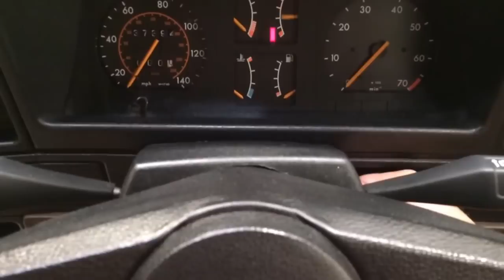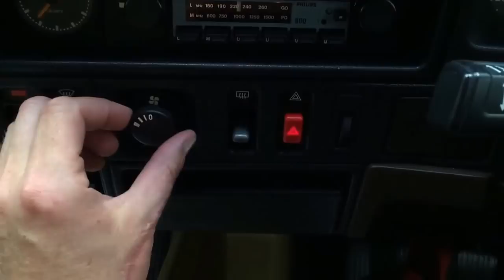A Virtually Extinct Vauxhall Cavalier Mk2 SRi with Just 37,394 Miles and Two Owners - SOLD!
A virtually extinct Vauxhall Cavalier Mk2 SRi with just 37,394 miles and two owners.

EXTERIOR
This incredibly rare Vauxhall Cavalier Mk2 SRi was once a common sight on UK roads but now represents a hugely nostalgic piece of sporting Vauxhall history.  This early SRi on an A prefix in Hatchback guise is finished in White Gold/Anthracite (code E421 & 303), a two tone paint scheme unique to the SRi model.  The paintwork presents very well with a bright polished shine, however, areas of paint rectification undertaken by the previous keeper although not unsightly are not to professional standards.  All factory panels are straight apart from one with a small ding and inspection of the underside reveals the structural integrity.  Factory stampings are clearly visible along the inner boot shuts.  All glass, lights, badges and trim sections are in fantastic order and this totally unmolested example even retains its supplying dealer plates and rear screen sticker!  Hugely sentimental to many individuals who owned examples in the 1980’s.

INTERIOR
A clean, functional and retro Vauxhall interior is sure to delight fans of the Griffin badged cars!  The original Highland Check cloth trim in beige colour scheme is incredible and every inch commensurate with the cars low mileage credentials.  The upholstery is clean with only very minimal wear to the sporting Recaro driver’s seat.  The matching colour scheme door cards and headlining are pristine and the carpets are beautifully preserved having been protected from new by tailored Vauxhall rubber floor mats.  All functions and controls operate perfectly including the Phillips push button mono stereo cassette.  The dashboard and internal trim pieces are exceptional with no cracks or damage whatsoever and the rear parcel shelf is free from speaker cut outs.  Prominent natural veins to the steering wheel and gearknob are an obvious trait of such a low mileage example.  A true time warp interior complete with period scent, worthy of any show stand.

ENGINE & TRANSMISSION
This top of the range for performance SRi model features the powerful 1800i OHC four cylinder engine developing 115bhp at 5800rpm and 111.4lb/ft of torque at 4800rpm.  A top speed of 114.2mph and 0-60 in 9.4 seconds affirmed this Cavalier as a real performance contender within its sector.  The engine bay is clean, unaltered and displays factory plates and stickers.  The five speed all syncromesh gearbox with 8.5in diameter mechanical clutch feels light, precise and tight.

Five factory standard 5½ J sports alloy wheels are hugely retro and the black infill sections remain correct.  Whilst presentable, the finish to the wheels is average owing to amateur attempts at refurbishment.  Branded 195/60 R14 low profile tyres are of the correct size and have plenty of tread remaining.  Diagonally split dual circuit brakes with servo assistance feature 9.3in ventilated front discs and 7.9in rear drums to bring the car to a steady and assured halt.

HISTORY FILE
Registered new by Vauxhall Main Dealers Charles Warner Ltd in Lincoln on the 8th June 1984 to first keeper, Mr Francis Harsley, who kept the car for over 25 years until the second and only other keeper, Mr Armstrong, purchased the vehicle to add to his classic car collection.  A mere 37,394 miles has been covered and the original service booklet contains several Vauxhall Main Dealer stamped entries up to 1997 whereby the first keeper ceased driving due to old age.  This service work was carried out predominantly by the supplying dealer.  A folder of previous MOT certificates and invoices cover the period with the second keeper after the car was recommissioned immediately on purchase in 2009 when the car had covered 36,429 miles.  With little use since, it would be prudent to complete a full service if regular use is intended.   The original Vauxhall plastic A5 wallet contains all book packs, radio guides and dealership literature.  A very real and formidable Sierra contender throughout the 1980’s, the Mk2 Cavalier particularly in SRi guise has survived in far fewer numbers and now represents a very special and rare modern classic car.

MOT July 2017, HPI Clear.